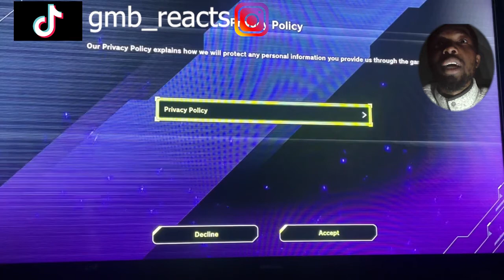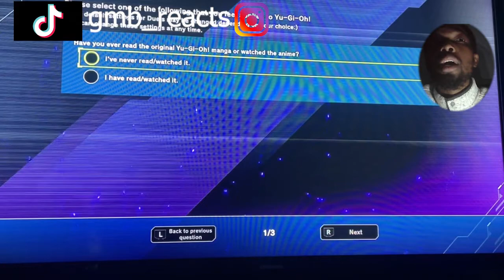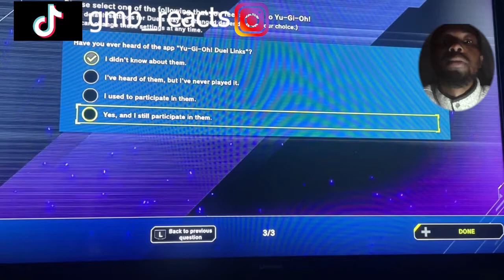YU-GI-OH MASTER DUEL! OFFICIAL GAMEPLAY